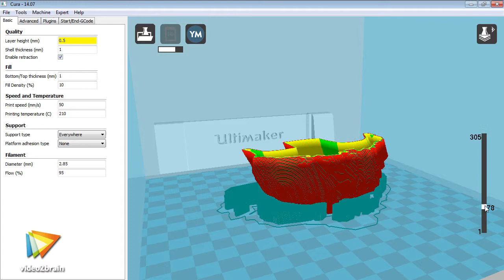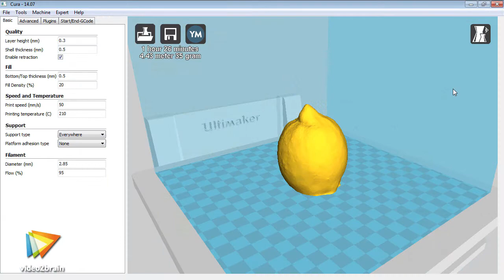Einstieg in den 3D-Druck Tutorial: Trailer |video2brain.com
Komplettes Video-Training 3D-Druck ist in aller Munde. Aber was ist das eigentlich und was können Sie damit machen? In diesem Video-Training macht Sie Thomas Sanladerer mit der Technik und den Möglichkeiten dieser faszinierenden neuen Technologie vertraut. Er zeigt Ihnen, wie Sie selbst mithilfe von 3D-Druckern eigene Objekte produzieren.
In diesem Video stellt Thomas Sanladerer sich und sein neues Video-Training „Einstieg in den 3D-Druck. Von der Datei zum fertigen Objekt.“ von video2brain vor.